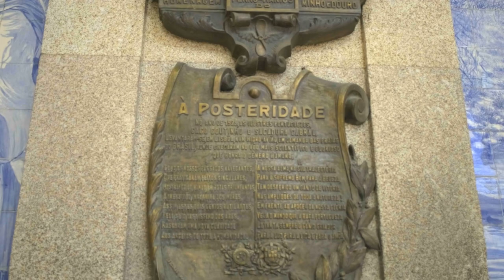Cris Pelo Mundo - Promo Terceira Temporada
A Produtora Viralata é coprodutora da série Cris Pelo Mundo!

A 3a temporada da série estreia no dia 12 de maio no canal Travel Box, da programadora Box Brazil.

Nesta edição, a família explora tudo o que Portugal tem a oferecer para os turistas que querem desbravar a cultura, a culinária e os principais pontos turísticos do país. Igor, Cris e o pequeno Emmanuel embarcam numa jornada para contar em 26 episódios o que as terras portuguesas têm de melhor.

Passando por cidades como Braga, Porto, Lisboa e desembocando na Ilha da Madeira, 3a temporada busca desvendar muito mais do que a interessante relação histórica entre Brasil e Portugal, mas também as diversas oportunidades de se viajar em família. Tudo de forma lúdica, divertida e muito cultural.